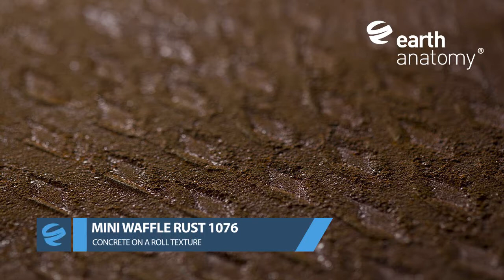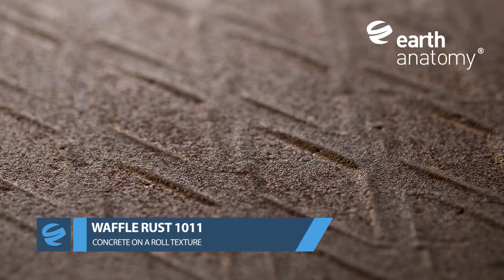Concrete on a roll - Earth Anatomy uk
Earth Anatomy offers architects and designers the ability to interpret concrete in a whole new light. Recreate the appearance and tactile sensation of the original materials with these innovative veneers. Earth Anatomy concrete on a roll is handmade with natural products that result in our rolls of the same color to vary from one to another in appearance, color tone, and structure, creating a unique individual pattern.